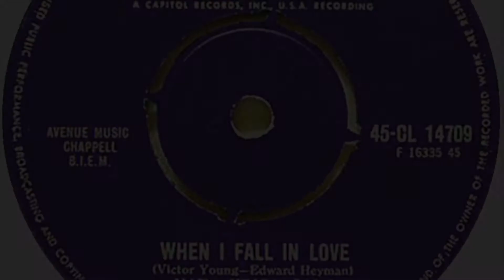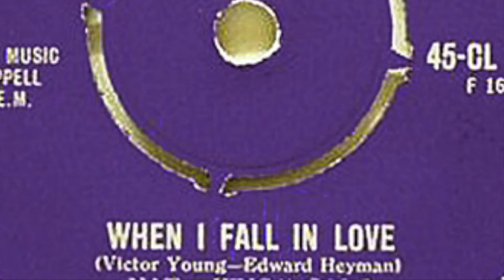When I Fall in Love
"When I Fall in Love" was written by Victor Young (music) and Edward Heyman (lyrics). It was first introduced in the 1952 film One Minute to Zero.  The song has become a standard, with many artists recording it, though the first hit version was sung by Doris Day released in July 1952.

My instrumental arrangement is in the style of a 60's guitar rock group like the Shadows or Ventures.